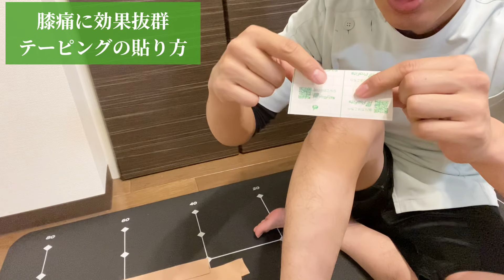【膝痛が一瞬で消える】膝の痛み・変形性膝関節症に効果抜群のテーピングの貼り方３選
さ『膝の痛みを自分で改善し
杖なし！手術なしで
一生自分の足で歩く為の
３ステップ動画講座』

をLINE登録にて無料プレゼント！

プレゼント受取はこちら

上のリンクからご登録できない方は
「@944htyds」と
LINEから検索してご登録ください。

■書籍
一生自分の足で歩くからだ習慣
将来寝たきりにならない為の
『100歳足腰の作り方』

リーフはりきゅう整体院
院長　笹原健太郎